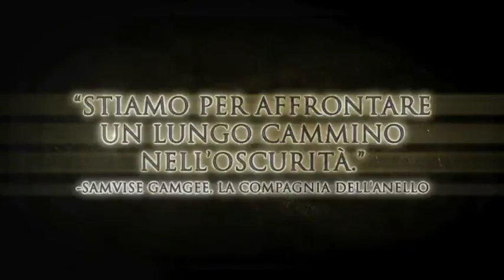Il signore degli anelli: La Guerra del Nord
Dietro le quinte: Untold Story